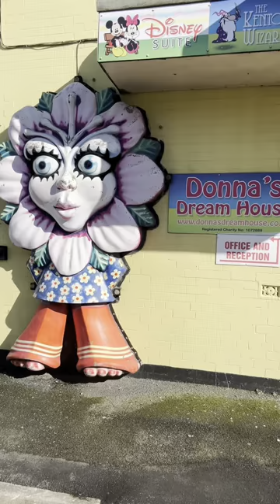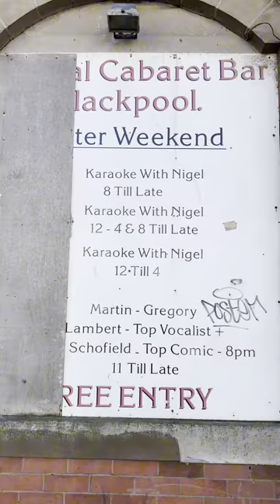The Worst EVER ! Blackpool Vlog - Part 2